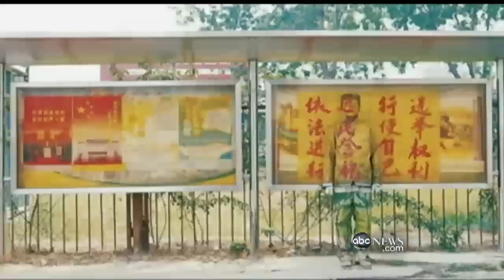Invisible Man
Chinese painter artfully hides within his own photographs.